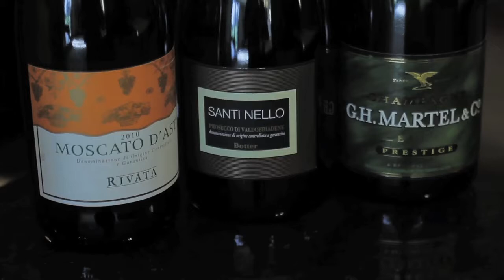OliveCoco Magazine OCTV EP 15 Host Stephanie Sutton Sit's With "Nancy O'Dell, Sachika...""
Wine Expert Billy Modean Talking Dessert Wines, More From Exclusive Interview With Entertainment Tonights Nancy O'Dell, An Exclusive With Celebrity Designers The Sachika Twins, And More!

*Creative Director: Pamela RaeJean
*Host/Producer: Stephanie Sutton
*Directed By: Kory Smith
*Associate Producer: Darryl Dwayne
*Wardrobe Styling: Remix Image Consulting